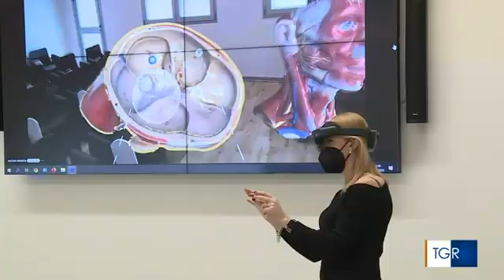L'anatomia digitale all'Università di Trieste - TGR FVG 04/04/2022 (h14)